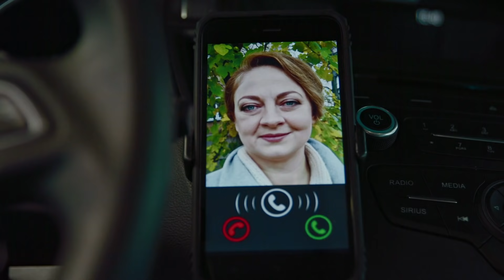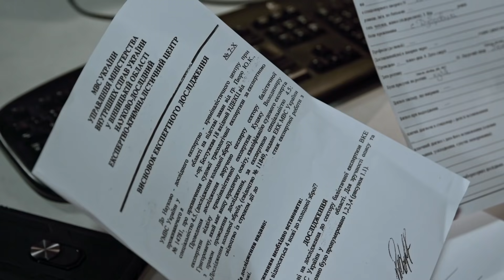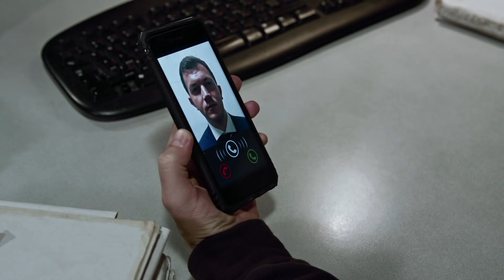Відважні 39 Серія | Драма | Детектив | Серіал про сильних жінок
Рената виїжджає на черговий виклик. Надійшло повідомлення, що жінка регулярно потерпає від свого чоловіка-тирана. Сьогодні він навіть погрожував жінку вбити – сусідка чула навіть постріли. Коли Рената приїздить на місце злочину, то застає там Марковича – свого колишнього чоловіка, і не стримує себе під час його затримання. Але нова дружина Марковича не збирається писати заяву і вигороджує його. Рената повертається у підрозділ ні з чим. А вже серед ночі її застають над закривавленим тілом мертвого Марковича, а у її службовій машині знаходять пістолет, з якого у Марковича випустили 5 куль. Та насправді Ренату підставили, а Марковичу жорстоко помстилися за колишні гріхи.